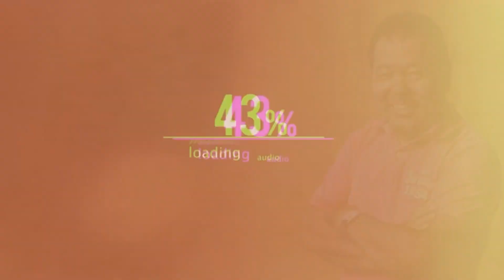【第810回】PKは運ではない！実力と技術！